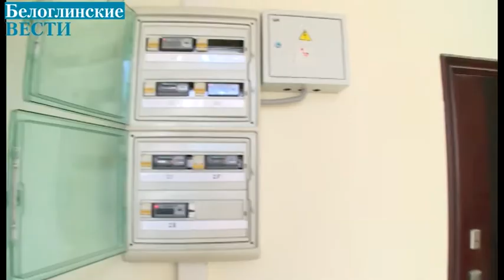Массовые отключения электричества - причина пересмотра системы энергоснабжения на Кубани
Об этом сегодня заявил губернатор Краснодарского края на совещании с руководителями крупнейших сетевых компаний.

В начале месяца в Краснодаре зафиксирован исторический максимум нагрузки на электросети. Потребляемая мощность превысила 1140 мегаватт. Последний раз что-то подобное было в июле 2018 г. Но все это не оправдание таким массовым отключениям. Вениамин Кондратьев вызвал на серьезный разговор руководителей крупнейших сетевых компаний.